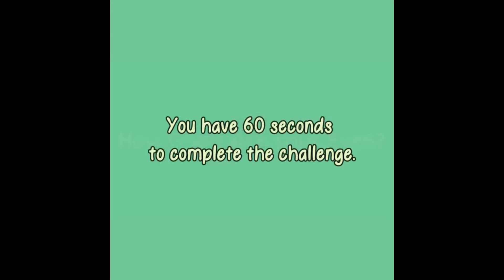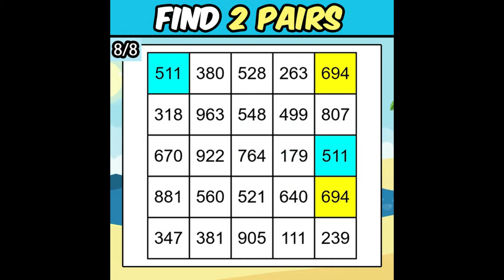⏱️ Find the same number. #367 | Looks easy, but don't let your guard down! 24 questions.